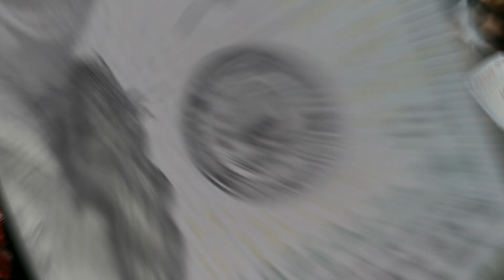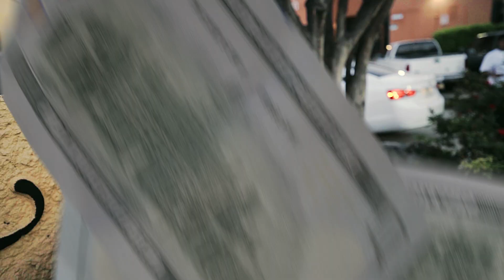Poohbear "Notice Me"ft.X.O 💫✨▶️R.i.p.PeeWee#justice